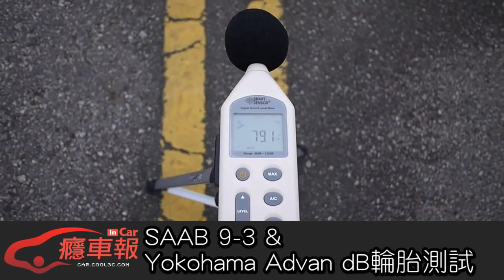SAAB 9 3 & Yokohama Advan